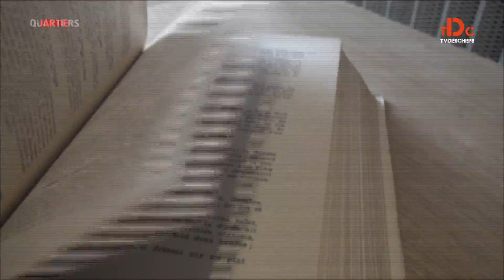Quartiers libres, le teaser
Une histoire, une passion, de l'amitié... Des tranches de vie partagées qui traduisent en image une rencontre où se mêle émotion, authenticité et sincérité. Quartiers Libres, LE magazine qui permet de découvrir un chef... autrement !

Le premier numéro est consacré à Jean-michel Carrette, chef - cuisinier étoilé du restaurant Aux Terrasses à Tournus. Diffusion en juin 2016.